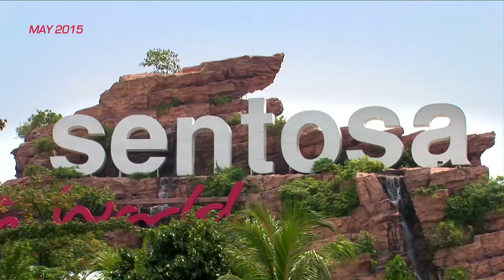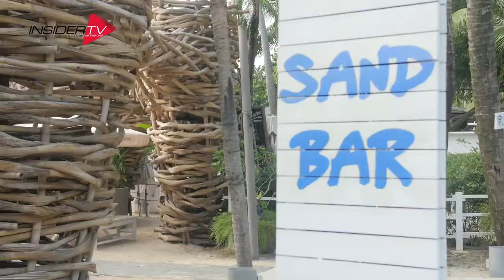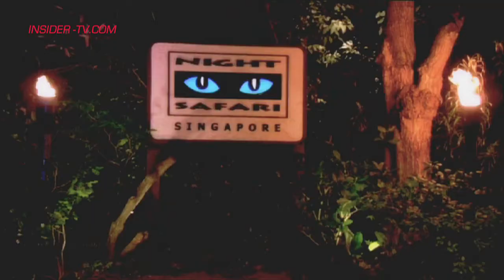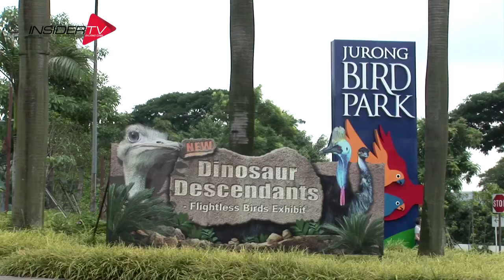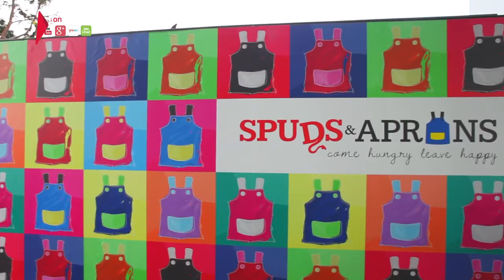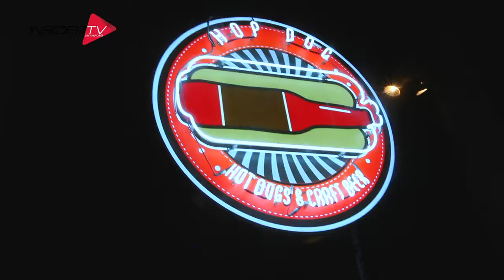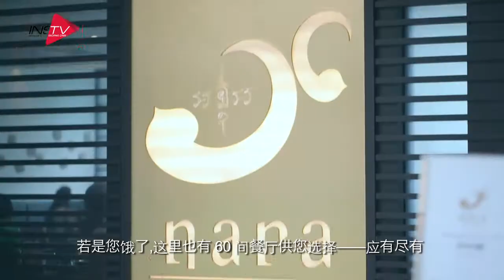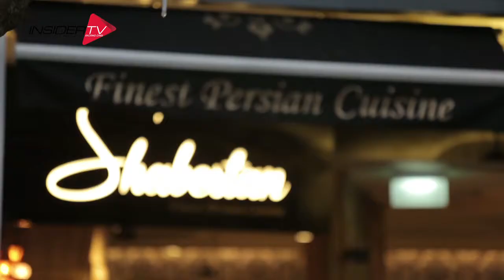INSIDE Singapore with Jamie Yeo | May 2015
You're watching INSIDER TV - the insider's guide to the world's most exciting cities!

Here's your essential Singapore Travel Guide this May 2015 -  our host Jamie Yeo tours us around the best places to eat, drink, shop, and play in Singapore.

There are many areas of historic importance around Singapore but none is so important to the island's recent history as the Singapore River. As a port city, Singapore's now thriving economy was founded on the banks of the Singapore River back in the 19th century. See more of the exciting things this area has to offer

Singapore’s MRT (mass rapid transit) system is probably the fastest way to zip around the city. The extensive rail network means that most of Singapore’s key attractions are within walking distance from an MRT station. You can take taxis if you want to go to places not accessible by the bus or MRT. Lastly, the bus system has an extensive network of routes covering most places in Singapore and is the most economical way to get around, as well as being one of the most scenic.

While in Singapore, make sure you also check out these places and attractions:

Singapore is known for many food hawker centres but nothing is more impressive than the  gastronomic haven called Lau Pa Sat. This place is as rich in architecture and history as it is in cuisine. Order the classic Singapore chicken rice, Chili Crab, and Turkish Wraps  plus wash it down with cold drinks available at Quay 18.

Explore the beautiful beaches of Sentosa while gliding effortlessly on the Segway, a scenic 30-minute ride along Siloso or Palawan beach.

Set amidst a backdrop of old shophouses, you can savour the many delights of Chinese, Italian, Mediterranean and local cuisine. When the sun goes down, you don't have to look far to discover some of the city's trendiest nightspots.

When in Singapore, don't miss the chance to shop at the unique IMM, JCube, and Westgate malls! Each offers something new and exciting and are all readily accessible by MRT or by using the free shuttle bus linking them.

InsiderTV brings you the latest happenings in Singapore in the month of May 2015 and beyond! Don't miss these events this month:

* SINGAPORE STRIPPED! (R18)  A Comedy Roast of The Lion City — 1 April - 20 June
* Shakespeare in the Park - The Tempest — 29 April - 24 May
* No Sex, Please - We're British (London's Longest-Ever Running Comedy Play)— 6 - 16 May
* Swan Lake — 28 - 31 May
* An Evening with Michael Bolton — 28 May
* Peppa Pig LIVE! Treasure Hunt — 30 May - 1 June